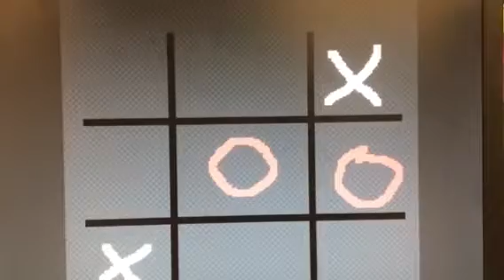Tic tax toe janeil